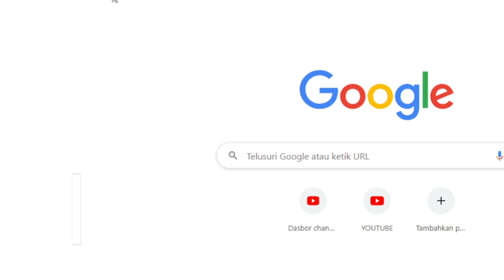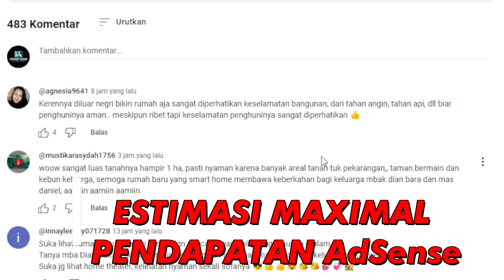PERDANA!!! LIVE DI RUMAH BARU 🔴 GAJI YOUTUBE DIAN BARA DI VIDEO INI✔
🔴GAJI YOUTUBE DIAN BARA DI VIDEO INI💲❗